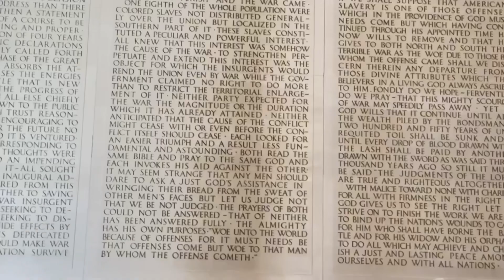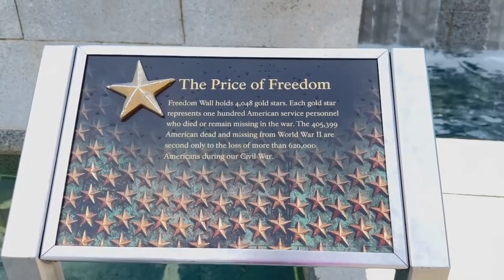Visitando Washington .DC 🇺🇸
Visitando lugares históricos en Washington DC  Washington Mall # Washington monument 🏛️ White House # Memorial Lincoln